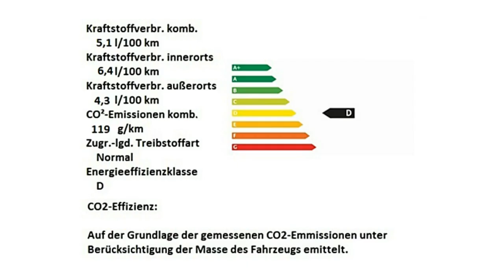Fiat 500C rot FCA Motor Village Berlin jetzt Stell.